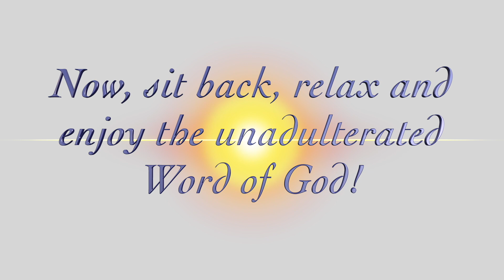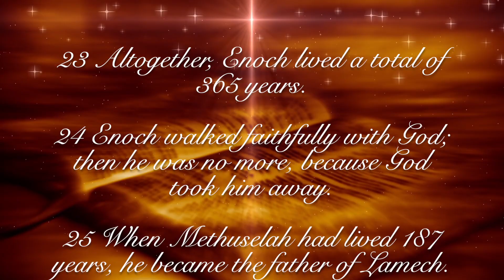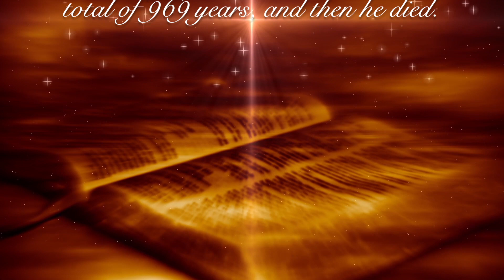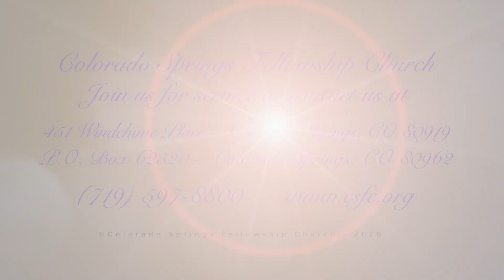The Legacy Of Our Lives - December 20, 2020 - Evening Service